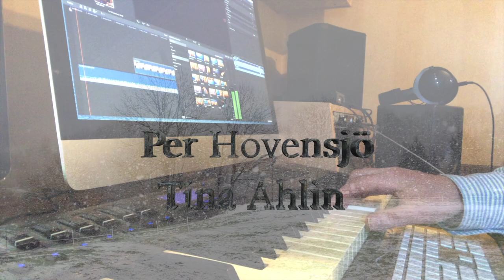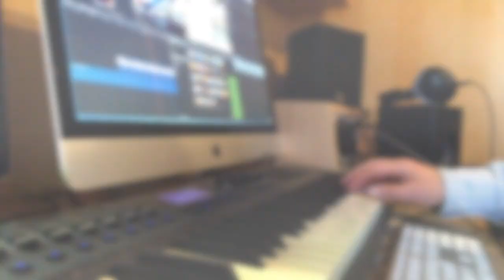When snow falls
Instrumental ballad with acoustic guitar and harmonica